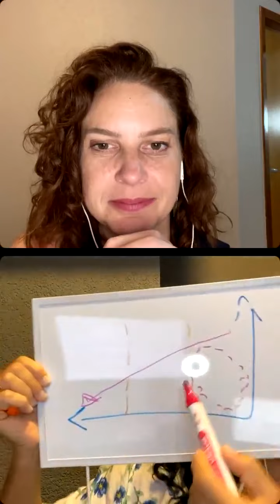LIVE - TERCEIRA FASE DO TRATAMENTO DA PARALISIA FACIAL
Meu instagram: @paralisiafacial.grazifaelli

Link para o curso TRATAMENTO DA PARALISIA FACIAL PARA FISIOTERAPEUTAS E FONOAUDIÓLOGOS